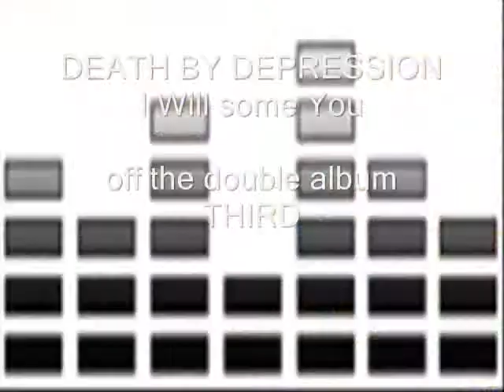I will some you Death By Depression